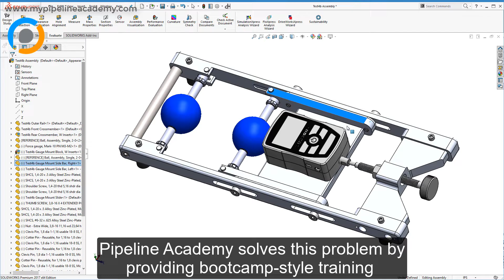What is Pipeline Academy?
Saving your company up to $20K per employee in the first year alone, Pipeline Academy provides employers with an outsourced solution to training new mechanical design engineers faster, more thoroughly, and for less money than can be done in house.